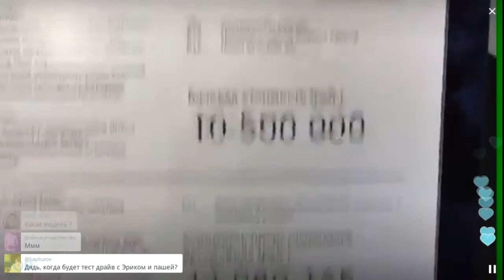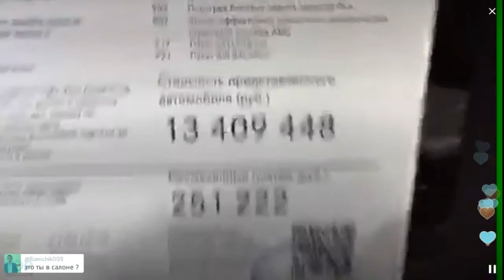Мерседес AMG / Перископ Енилеева 2016 на TopPeriscope.Ru